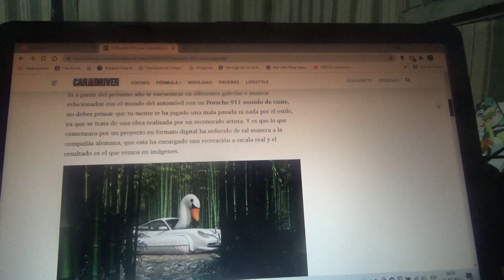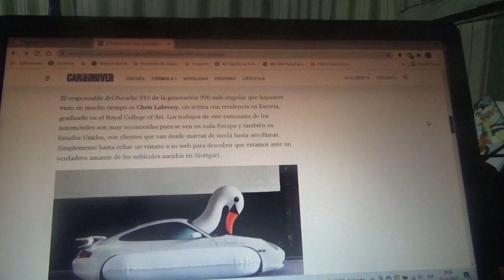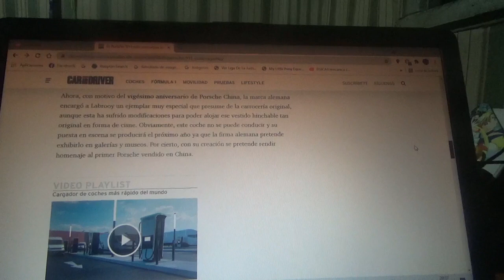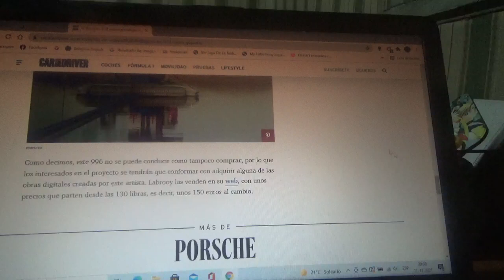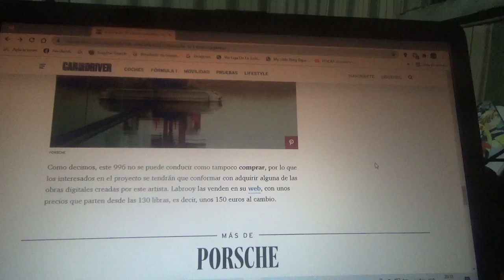Este Porsche 911 surrealista es un cisne gigante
En este vídeo les menciono como este coche deportivo de Stuttgart fue transformado en un cisne flotador por un artista británico llamado Chris Labrooy que tiene diversas fotografías de este simpático y curioso arte en su sitio web